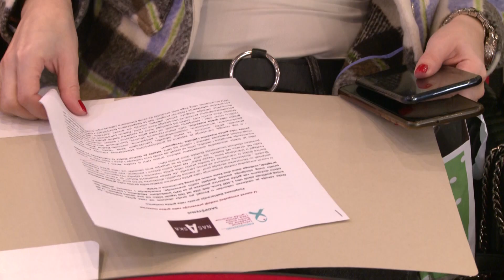Beograd, konferencija za medije Udruzenje za borbu protiv raka grlica materice i jajnika Progovori